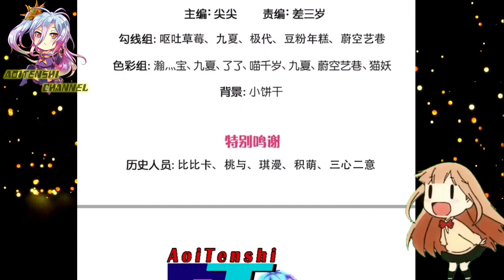The Truth Comes Out || Immortal Reverence Dad Ch 306 English || AT CHANNEL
COPYRIGHT / LICENSING